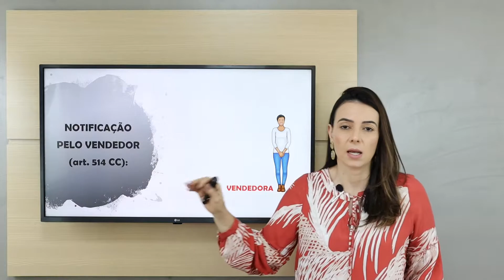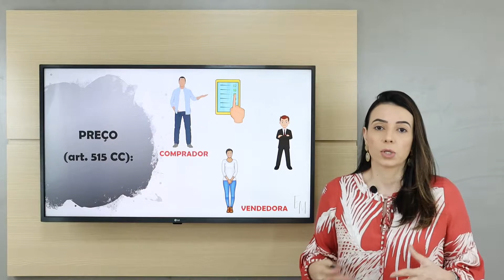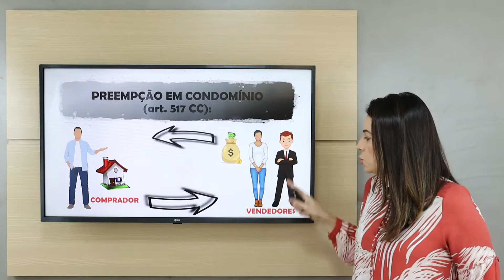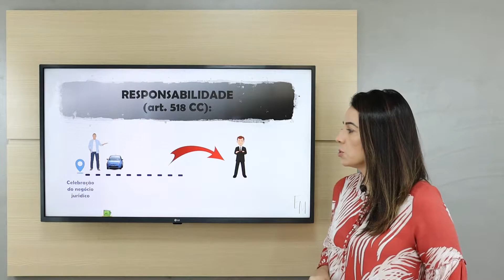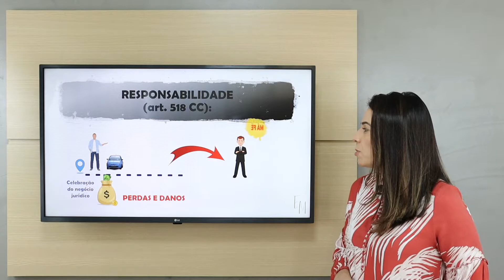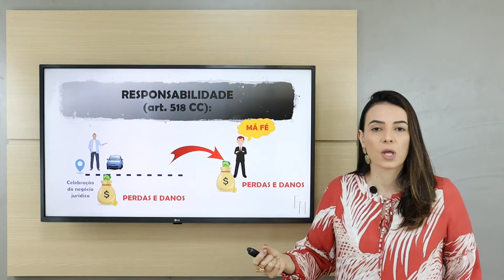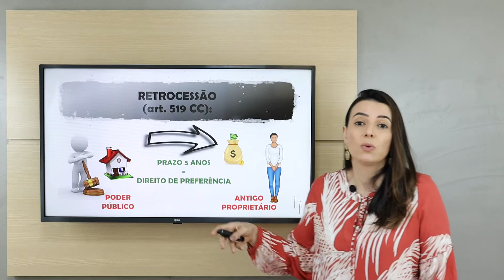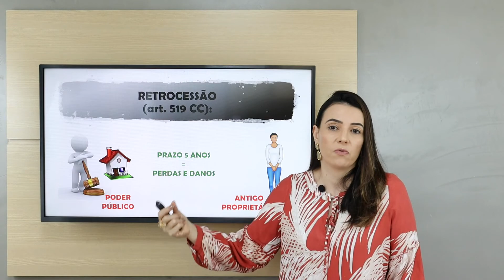AULA 12 - CLÁUSULAS ESPECIAIS À COMPRA E VENDA - PREEMPÇÃO - PARTE II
Vamos dar continuidade ao nosso estudo do Contrato de Compra e Venda, abordando os aspectos doutrinários e jurisprudenciais deste contrato, contextualizados com os dispositivos legais atinentes ao conteúdo.

Lembrando que, nesta playlist você aprenderá sobre os Contratos em Espécie, ramo do Direito Civil que tipifica vinte e três contratos devidamente nominados, não excluindo a possibilidade de novas convenções baseadas no que disciplina a Teoria Geral dos Contratos.

Se você ainda não viu sobre a Teoria Geral dos Contratos ou deseja revisar os conteúdos aplicados a todo e qualquer contrato, vai lá na playlist que tem vídeos especiais pra você

Para atender a interesses próprios, comprador e vendedor, podem atribuir ao contrato cláusulas especiais, que produzirão efeitos específicos além dos principais e secundários inerentes a todo e qualquer contrato de compra e venda. Nesta aula vamos continuar o estudo sobre a preempção.

Deseja baixar os slides? Acesse

Prof. Érica Molina